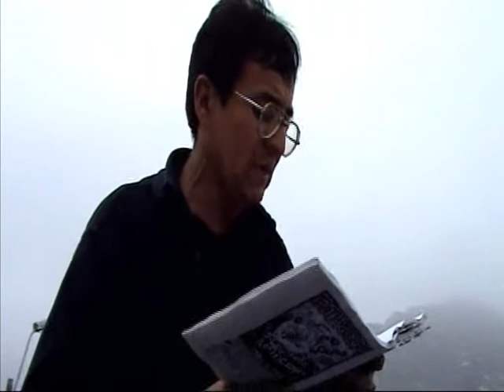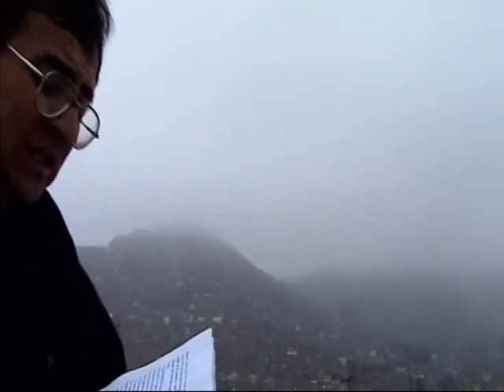RICHI EL PHINO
ACCIÒN